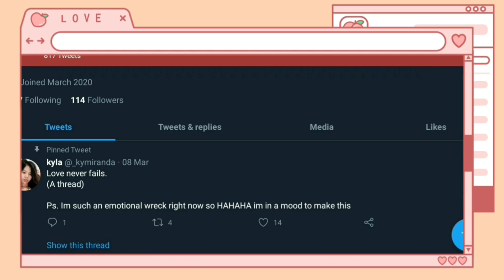Who's most likely to with my best friends (with a twist)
did you guys enjoy the video? cause honestly i did HAHAHAHA. i love you all so much and thank you for the fulllll support everytime ♡

I dont use snapchat but if you wanna follow its: kylar516

Last 2 videos that were uploaded ♡